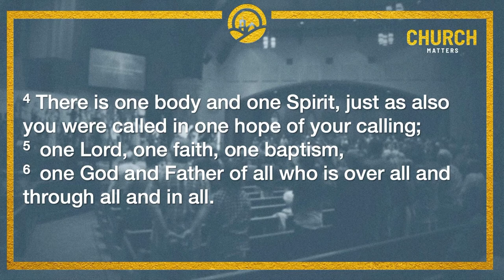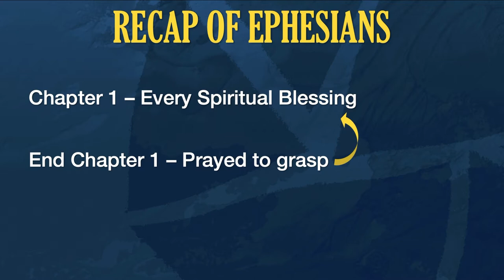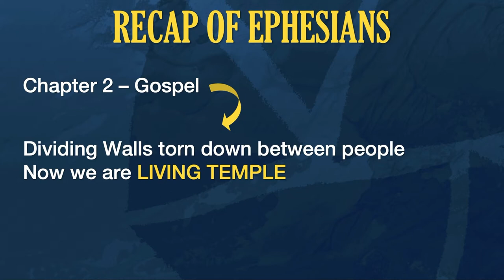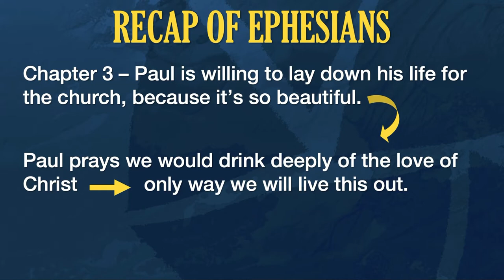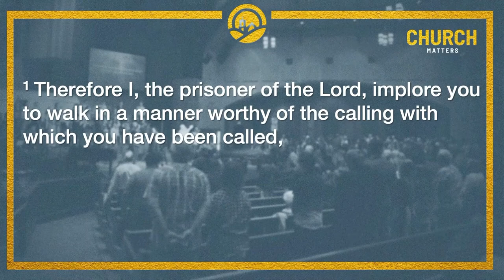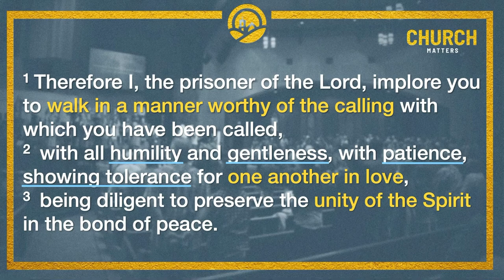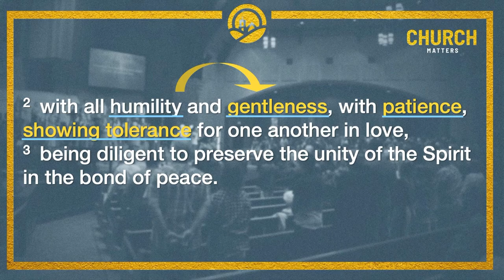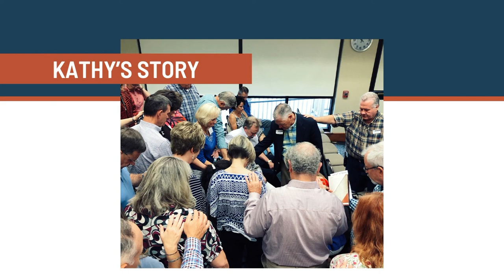Sunday Sermon - May 9, 2021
Pastor Jason Smith continues our series, Church Matters, looking at Ephesians 4:1-6 and what it means for the Church to care for and love one another.